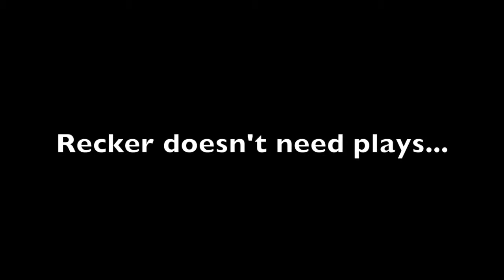Two Minutes Madness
An epic showdown in the sweet 16 of a Two Minute Madness tourney...

Preston Shumpert is waiting!